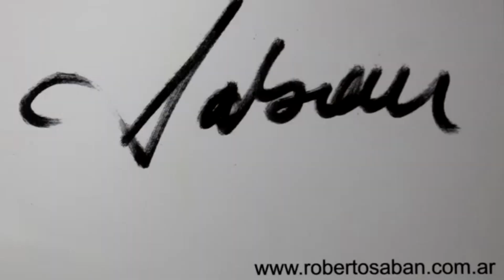Oleos tangueros de Saban. Acompaña Tita Merello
Video exhibido en el Stand de Argentina en la Feria Internacional del Libro de Frankfurt 2016.